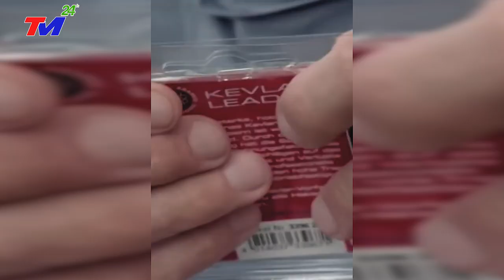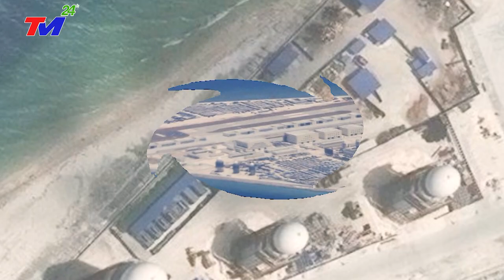🔴NÓNG: TIN ! S..ố.c ~ xuất hiện những SINH VẬT LẠ TRÊN SÔNG DƯƠNG TỬ~ TẤN CÔNG thuyền bè và ngư dân